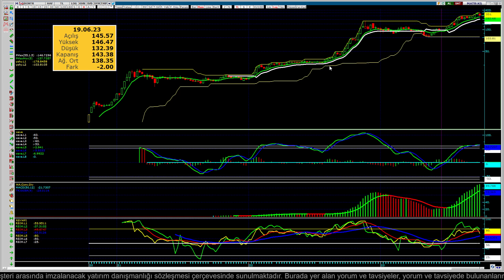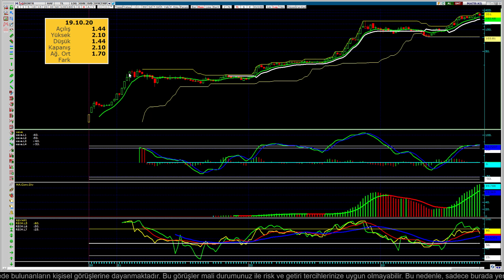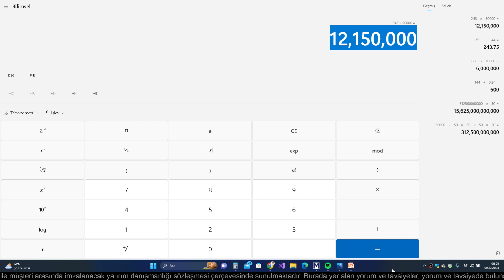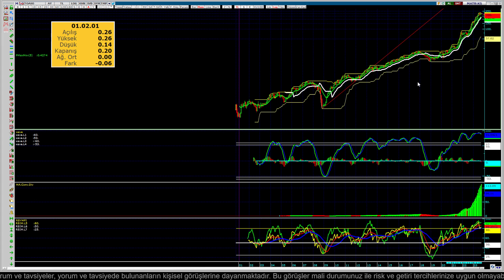BORSADA 3 YILDA 243 KAT PRİM YAPAN HİSSE KONTR